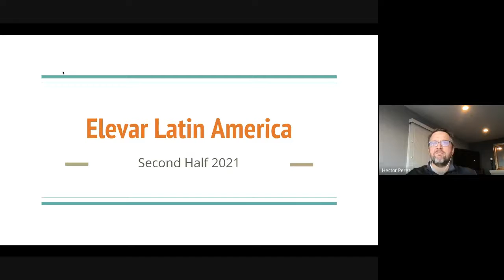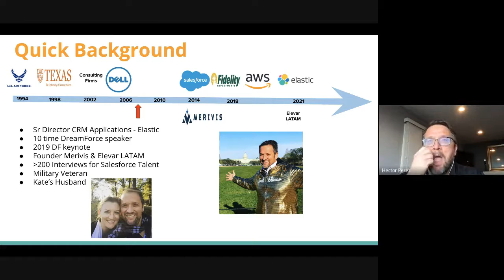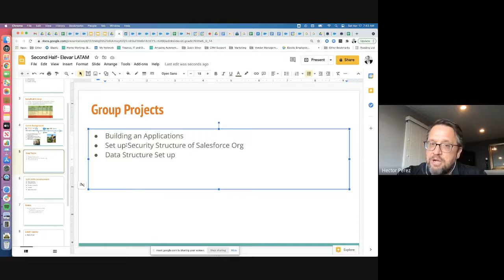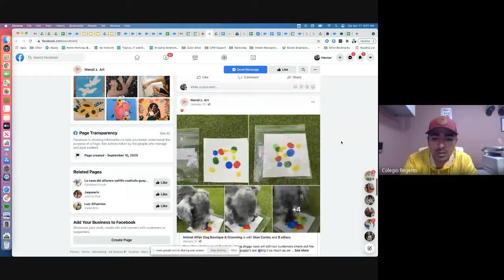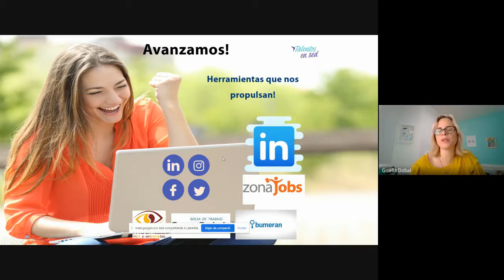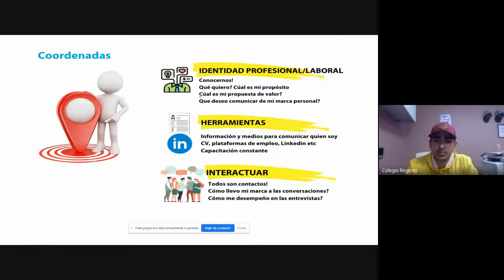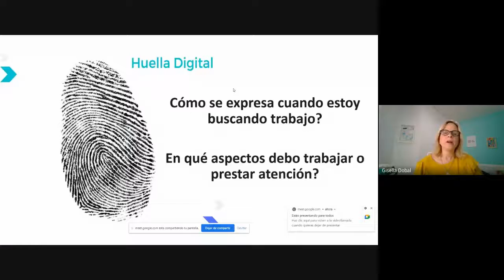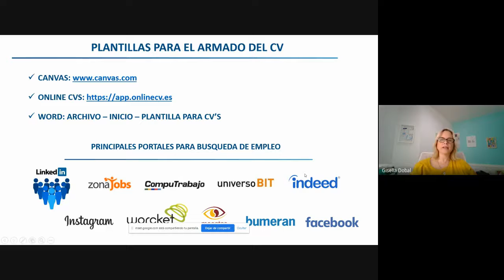Review Mid term Exam and Study Time 2021-04-17